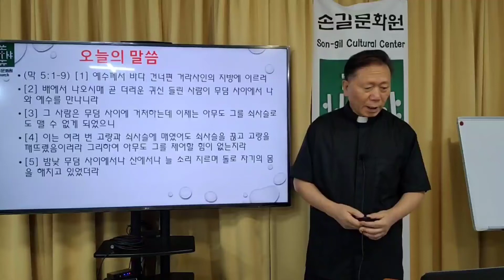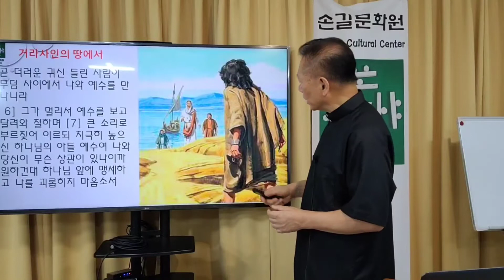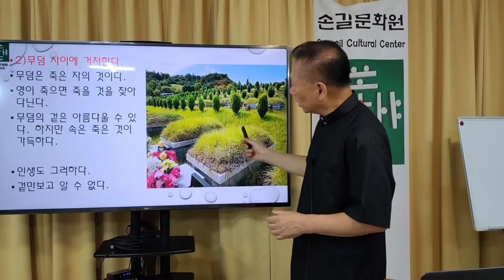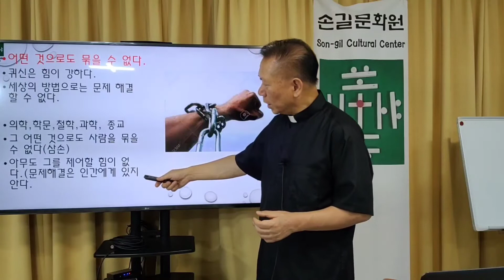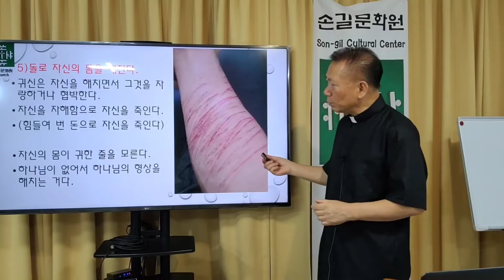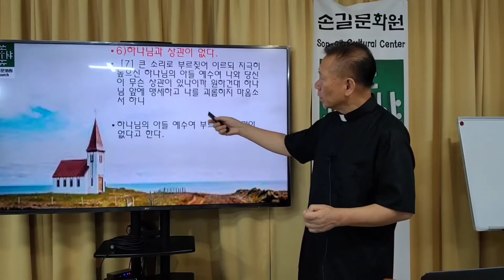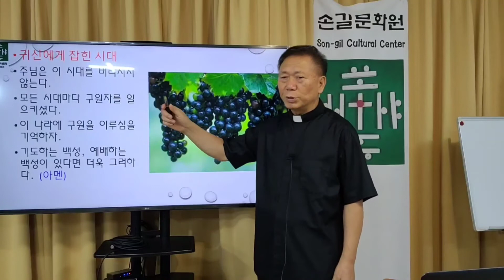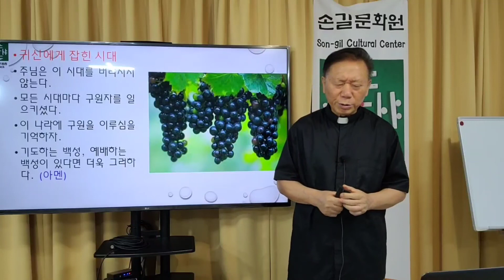2021/09/26 손길문화원 주일예배